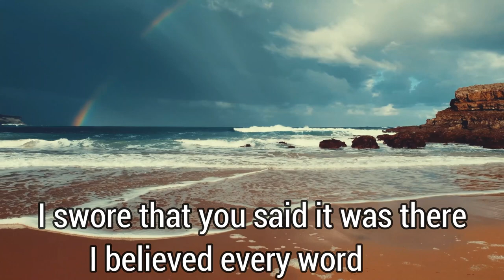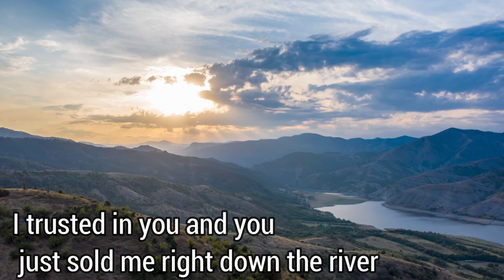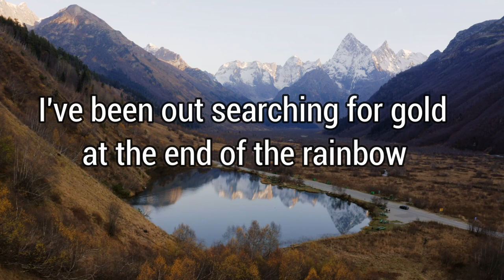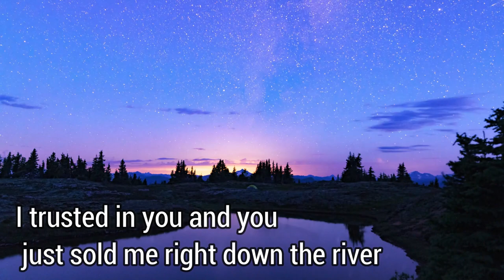The worlds gone mad - John Taylor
The worlds gone mad - John Taylor - Lyric video